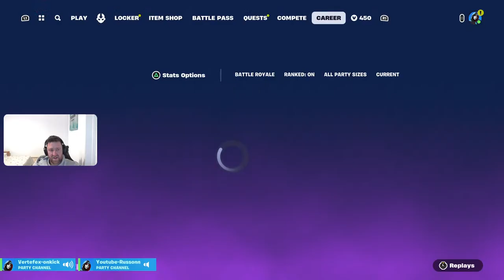150 ping zero build warrior. I never lose, I only learn